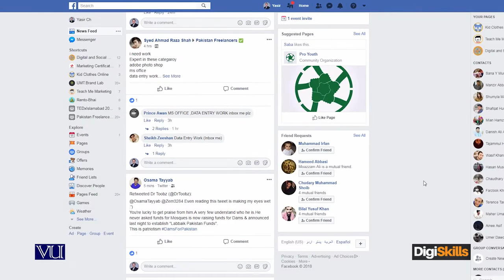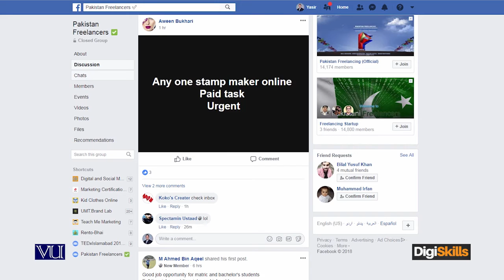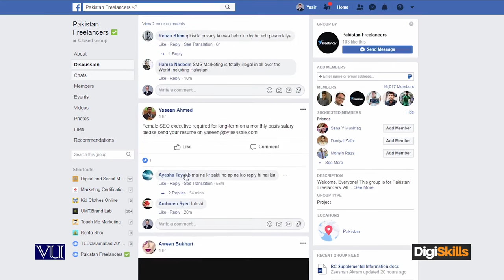Facebook Groups Joining Facebook Groups and Posting for Marketing - Digiskills - DigiSkills Pakistan